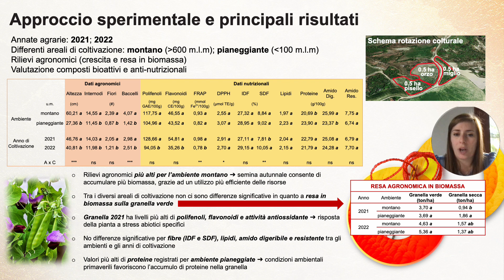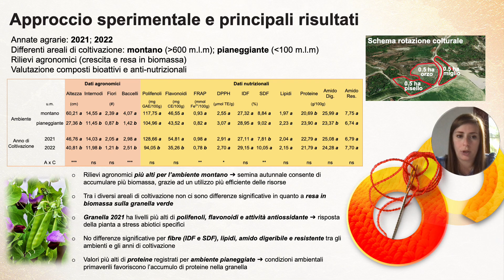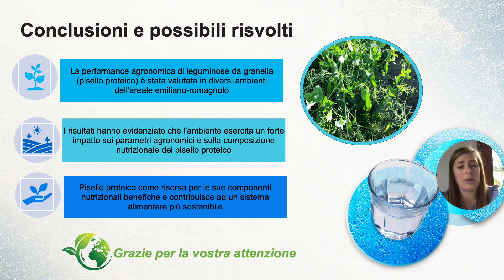Tibaldi Camilla | Rotazione colturale con leguminose in sistemi agricoli a basso impatto ambientale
Tibaldi Camilla per la Ricerca in 3 minuti @La Giornata Green del Dottorato – Evento partner della EU Green Week – DISTAL (Bologna | Imola | Cesena - 9 giugno 2023)